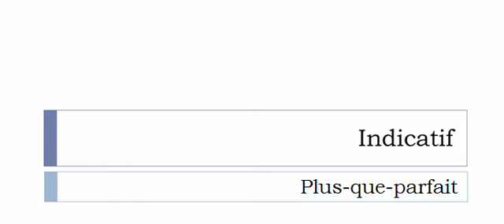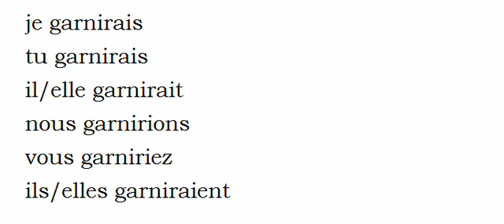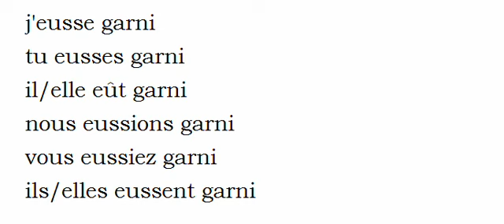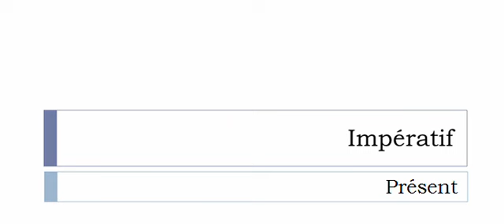Französisch lernen = Konjugation = Garnir